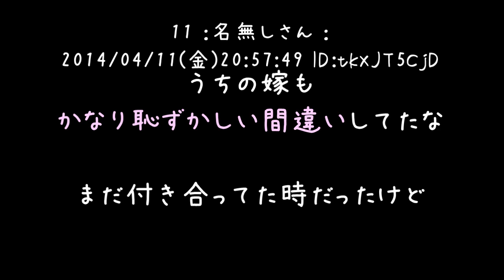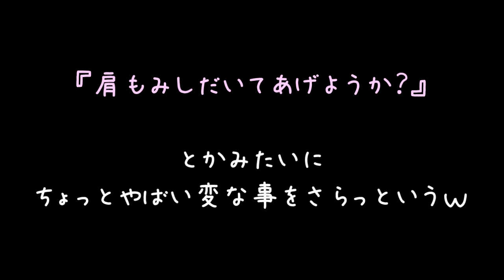嫁「でぃーぷ？し、した？」【2ch】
今日は幸せなホワイトデー
みんなも楽しいひと時をすごしてますかな？(　＾ω＾)

可愛い8人娘がまとわりついてきて文字もうまく打てないですよぅふえぇ……
今日は朝まで幸せだなぁ幸せだなぁ。幸せだなぁ